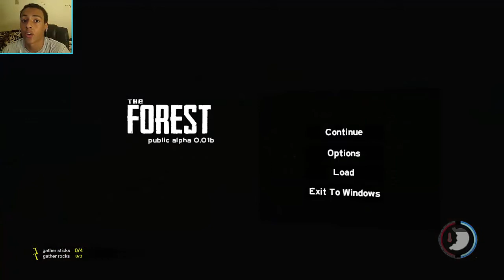Tennis Ball Simulator?- Let's Play- The Forest- Part 1- OmapleYT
⇓Every thing you want to know is here⇓

Don't forget to rate the video!

The Forest is an open world survival game that takes place on a deserted island after the plane you're on crashes in the forest. You're the only survivor and you must use the environment around you to survive The Forest!

This Let's Play of The Forest includes a guide on how to survive, build shelters, kill and cook food as well as all future The Forest updates in HD.

If You are Reading This Say "Tennis Balls" In The Comments Below!

Omaple Talk Mondays | What To Expect

Channel Trailer!